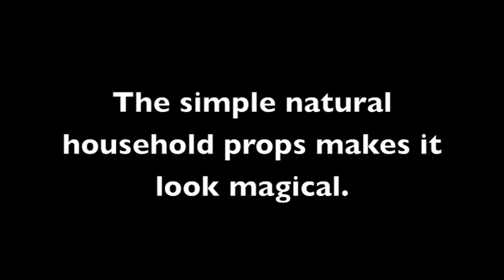Bangel INSANGO By Mark Presley Murphy's Magic Original Trailer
Bangel INSANGO  - GREAT FOR: CLOSE-UP MAGIC, Parlor and STAGE.
Available at your favorite magic dealer.
Why did I create "Bangel INSANGO?"

I Created the effect February 12th, 2014 after finding a few items lying around in my studio. I decided to put my imagination and creativity to the test and see what I could do with the material. Using some rope, paper-bag, plastic ring and dowel-rod. "Bangel INSANGO" was born.
Effect:
You show a empty paper bag. You puncture a hole in the bag using a dowel rod. The dowel-rod  goes through one end of the bag and out the other.  Next you feed a rope through the holes that you just punctured. You now show the bag again. The audience sees nothing but a rope going through the bag. Next you drop a solid ring into the bag. You take out the dowel-rod and wave it over the bag. Last you yank on the rope in a upward motion tearing the rope from the hole of the bag. The ring somehow penetrated onto the rope. Last you tear up the bag to show nothing is hidden.

Benefits and features:

 Can be performed surrounded.
 Great for stage, parlor magic & close up magic.
 No magnets.
 No gimmicked rope.
 No gimmicked rod
 Solid ring
Video tutorial instructs you on how to make your own gimmick.
 Very little cost to make the gimmick.
 Uses a volunteer at the very end of the effect to help make the ring penetrate onto the rope by pulling on the rope.
 Very visual and stunning penetration.
 The items look natural. No BLING! to add suspicion to the items.
 Incorporate "Bangel INSANGO?" into other ring and rope routines.
 Perform as a stand-alone effect.

I hope you enjoy performing "Bangel INSANGO?"

 WARNING!

These instructions are for the basic presentation for the "Bangel INSANGO" effect. "Bangel INSANGO" should not be operated by children under the age of 10 yrs old without the supervision of an adult. " Bangel INSANGO" may contain small, sharp objects that might cause harm, get cut and or create a choking hazard if swallowed.
" Bangel INSANGO" may require using scissors, cutting knife, dowel rod and other materials.
DO NOT LEAVE SMALL PARTS AROUND YOUNG CHILDREN.
Mark Presley and Imaginator Magic will now be held responsible for any harm done with the "Bangel INSANGO" effect. The safety of this effect lies in the responsibility of the performer/performers.